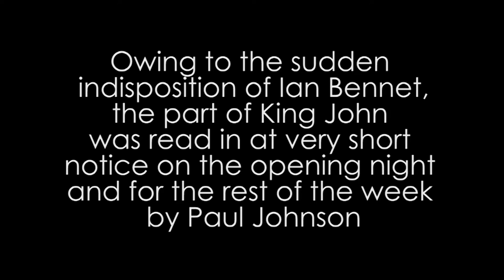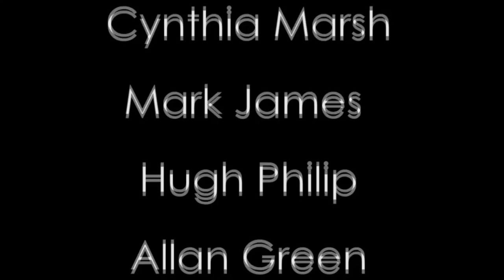Shakespeare Unplugged-King John in the Making